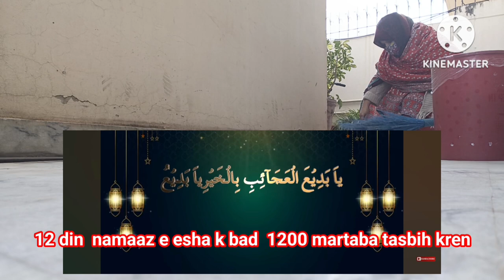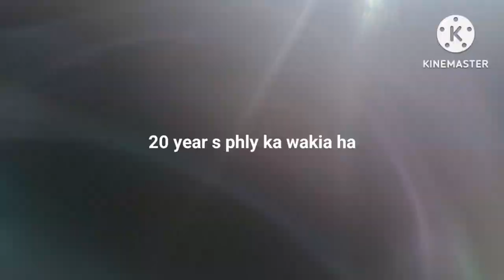jab b pharti hun har kam ho jata ha|muarb pori krny vala wazifa|hajat pori krny ka wazifa|daily life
Description
without hath lage patila champagne it's miracle 👇🏾

🌹My Daily Cleaning Routine💁‍♀️Everyday Habits For A Clean Home🏡ho

Description

kamyabikidua

dolatkawazifa

 hajatkawazifa